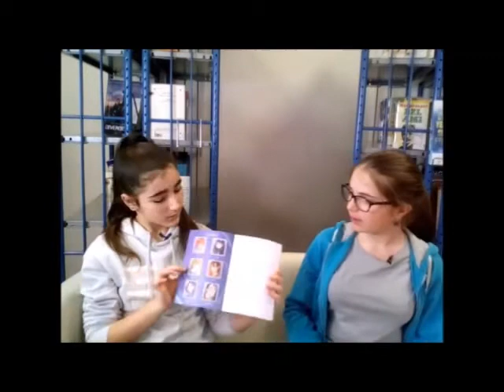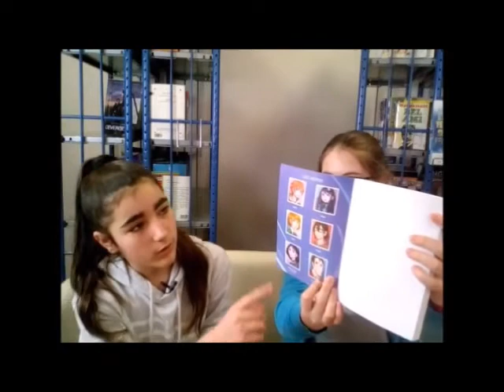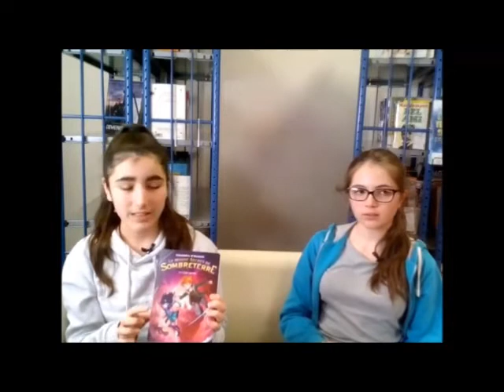Le monde de sombreterre de Cassandra O'Donnell